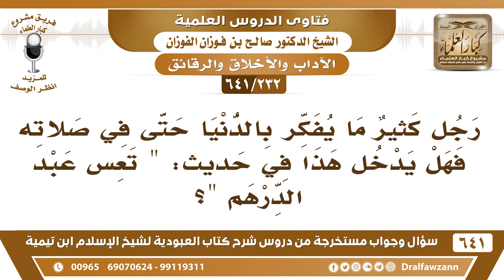[232 /641] رجل يفكر كثيرا بالدنيا في صلاته فهل يدخل في حديث "تعس عبد الدينار"؟ الشيخ صالح الفوزان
[232 /641] السؤال: رجل كثير ما يفكر بالدنيا حتى في صلاته فهل يدخل هذا في حديث: " تعس عبد الدرهم "؟
 الجواب: عليه أن يستعيذ بالله، ما هو يستعيذ بالله من الشيطان في أول صلاته؟ من أجل هذا من أجل أنه يقبل على الله ويتخلص من غير الله عز وجل، فإذا حضر بقلبه شيء من هذا يرفضه ويرجع إلى صلاته ولا يضره إن شاء الله.
السيرة الذاتية :
للاشتراك في قناة الشيخ صالح الفوزان
أسئلة وأجوبة من شرح كتاب العبودية ( 641 ) مقطع

للاستفسار والإقتراحات والدعم
رئيس الفريق
لمشروع كبار العلماء